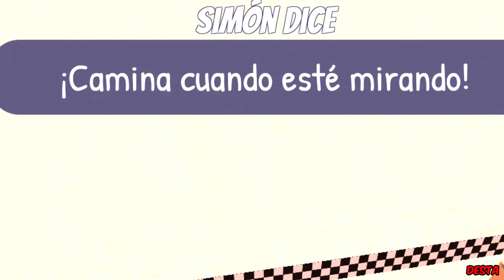SIMON TONTO DICE MOMENTOS DIVERTIDOS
Momentos divertidos SIMON TONTO DICE

En este video hay algunos momentos graciosos o entretenidos que tuve cuando jugué a SIMON TONTO DICE un juego en el cual tienes que hacer todo lo que dice un noob XD